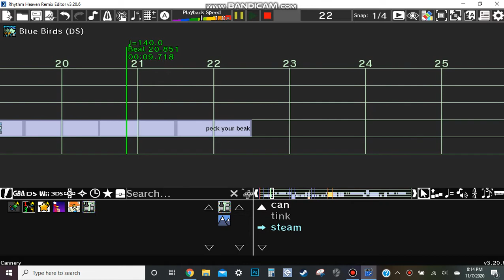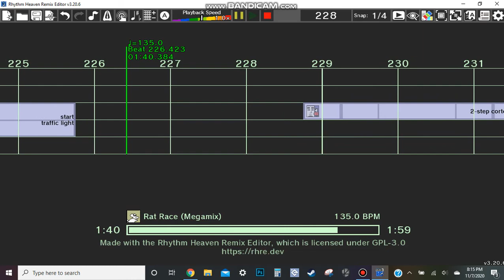Rhythm Heaven Remix 6 Custom Remix